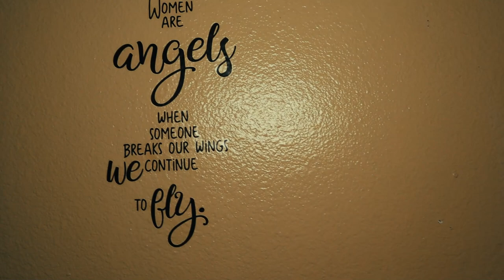(SCARY AND SAD EXPLORE)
Home proves to be haunted. We are privileged to be invited to  in this home.